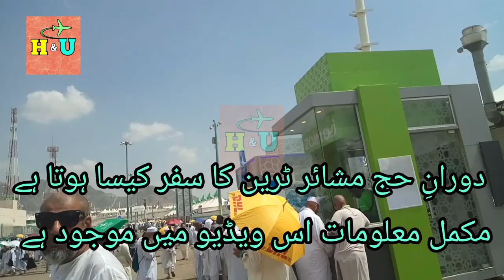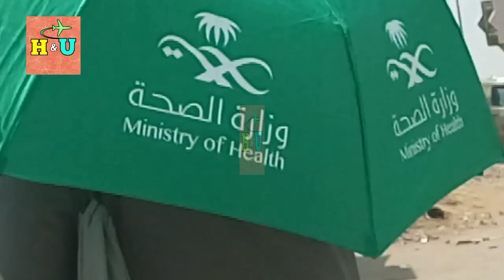HAJJ METRO TRAIN 2024 | Mina to Arafat Train | Al Mashaaer Al Mugaddassah Metro line| MASHAEER TRAIN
HELLO EVERYONE ,
Provide a variety of information to you on this channel. hajj 2024 & umrah 2024.
topic cover ; -
1) announcement for haj 2024
2) how to apply for Hajj 2024 online
3) 2024 Hajj Date and Schedule
4) Umrah and Hajj Update
5) News about Hajj and Umrah
6) Govt Hajj Scheme 2024
7) Pakistan Government Hajj 2024
8) Arafat to muzdalfa by train